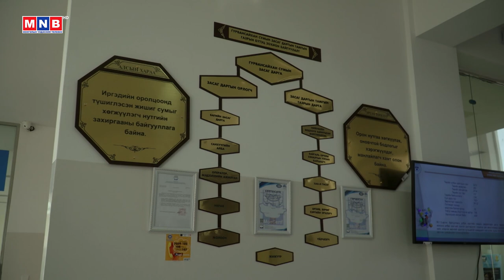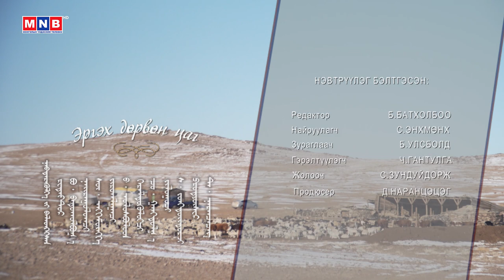“Эргэх дөрвөн цаг” Дундговь аймгаас бэлтгэв | MNB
“Эргэх дөрвөн цаг” Дундговь аймгаас бэлтгэв /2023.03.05/